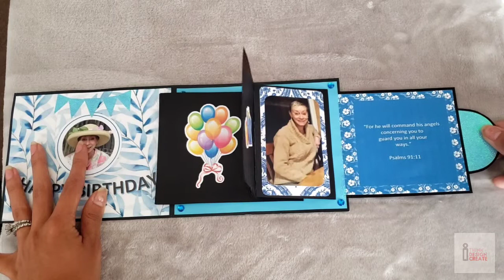Fling Card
Character Theme: Flower
Color: Blue
Occasion: Birthday

There are people who want to be surprise again and again. So we offer to you our handmade cards that is good for any occasion. We offer different DIY cards. If you like and looking for a card that is unique and has surprises, this is the card for you.

Some of our cards can be personalized or customized like put some photos, your own theme and a personal message. This is a card that has full of surprises that they'll surely adore.